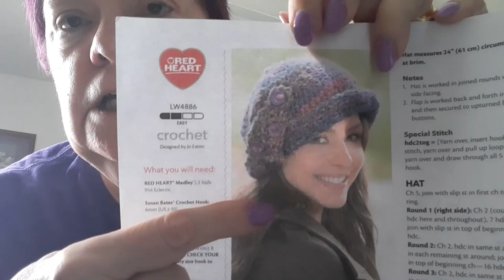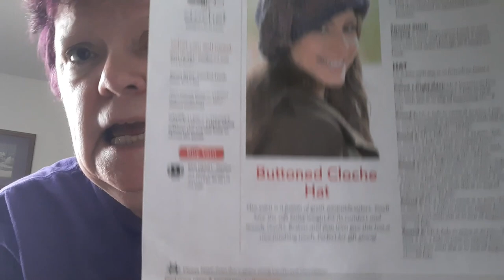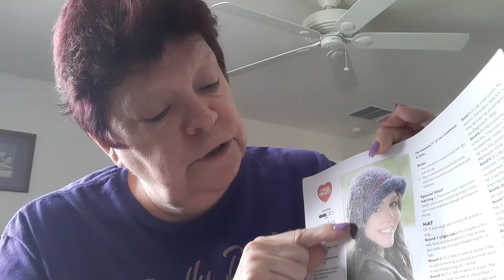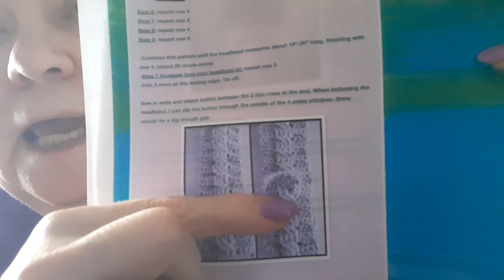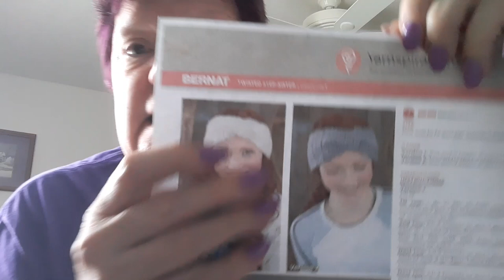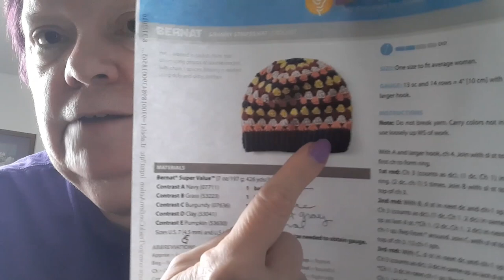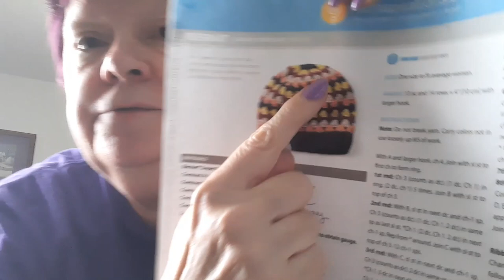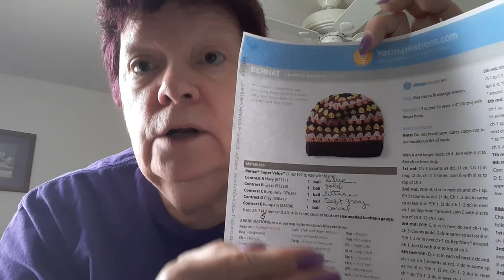FO's and Crochet Hat Patterns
Etsy Shop

Learn to crochet on YouTube. Crochet tutorial. Easy crochet for beginners and easy crochet for advanced. How to crochet quick and easy crochet. Beginner crochet tutorials. Yarn hauls and yarn unboxings from many yarn stores. Bulk buy yarn stores and little yarn stores. Clearance Yarn, Sale yarn. Yarn hauls from Lion brand yarns, yarn hauls from Premier Yarns, yarn hauls from red heart yarns. Easy crochet stitch tutorials. Easy crochet baby tutorial. Easy crochet shawl tutorial. Easy crochet wrap tutorial. Easy crochet poncho tutorial. Easy crochet scarf tutorial. Easy crochet sweater tutorial. Easy crochet beanie tutorial. Crochet for men tutorial. Easy crochet basket tutorial. Easy crochet pet bed tutorial. Easy crochet blanket tutorial. Easy crochet bag tutorial. Easy crochet hat tutorial. Easy crochet dish cloth tutorial. Easy crochet clothing tutorial. Easy crochet afghan tutorial. Easy crochet granny square tutorial. How to crochet quick and easy.